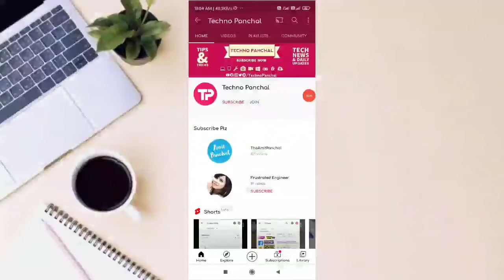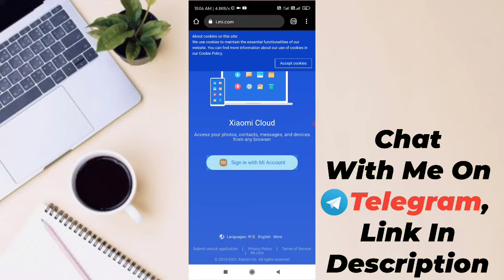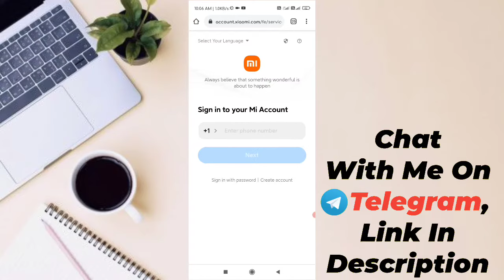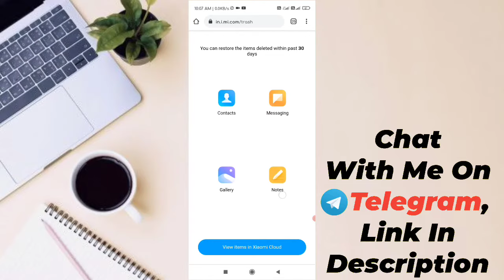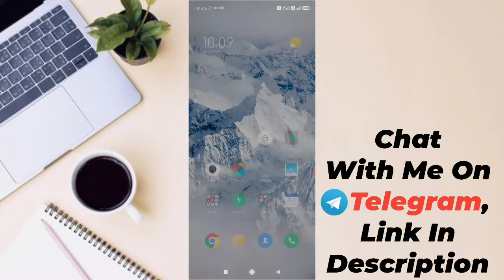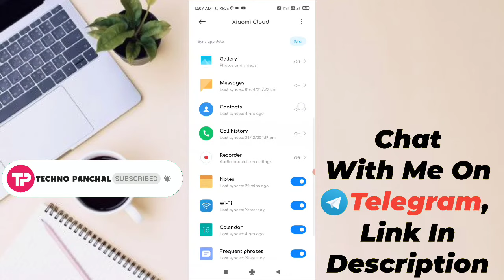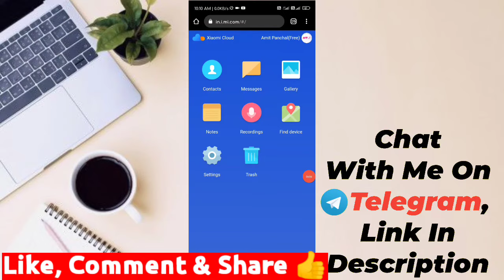Recover Deleted Messages in Mi Phone | How To Recover Deleted Messages in Xiaomi Phone | MIUI 12 tip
Hello Guys !
In this video, i have tell you that how you can recover deleted messages in nay xiaomi phone in 1 minute.

Download Windows 11 ISO File | Windows 11 Download Link | Install Windows 11 64 Bit | Windows 11 ISO

How to Turn On/Off Flip to Silence Ringer in MIUI8 or MIUI 9 | फ़ोन उल्टा रखते ही silent    हो जायेगा

Set Data Limit In MIUI 12 | Enable Data Usage Limit In MIUI 12 | Turn On Daily Data Limit In MIUI 12

Techno Panchal 🙏